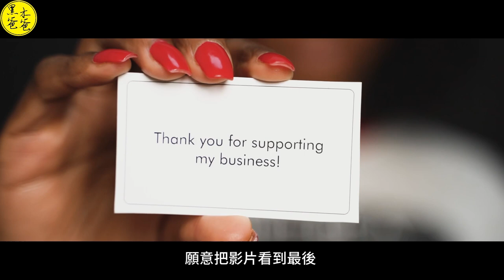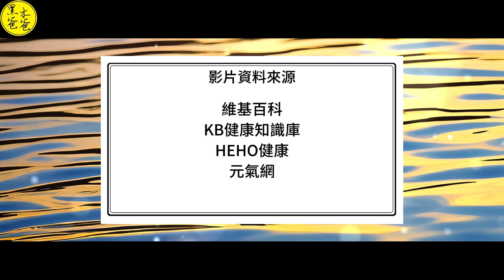身體的萬能材料 蛋白質 (重製)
18 世紀，
Antoine Fourcroy 等人首次將蛋白質視為一類獨特的生物分子，
其特點是分子在熱或酸處理下具有凝結或絮凝的能力。
 蛋白質最早由荷蘭化學家 Gerardus Johannes Mulder 描述，
並於 1838 年由瑞典化學家 Jöns Jacob Berzelius 命名。
 Mulder 對常見蛋白質進行了元素分析，
發現幾乎所有蛋白質都具有相同的經驗式，
C400H620N100O120P1S1。
第一個被測序成其單個氨基酸的蛋白質是胰島素，
是由 1958 年獲得諾貝爾獎的 Frederick Sanger 博士完成的。
氨基酸是蛋白質的組成部分，
因此當 Sanger 博士對胰島素進行測序時，
他發現了產生胰島素的氨基酸順序。
蛋白質是生物化學中研究最活躍的分子之一。
 生物化學家對確定蛋白質的獨特氨基酸序列很感興趣，
據推測，
它控制著蛋白質的三維結構，
進而控制著其生物學功能 。
 蛋白質序列有助於重建早期生命史，
因為蛋白質只有從共同祖先進化而來時才會彼此相似 。
 核醣體上印有詳細的蛋白質起源和早期進化的分子年表。
 當按核醣體進化的進化階段排列時，
核醣體蛋白片段揭示了蛋白質折疊的原子水平歷史。

影片段落：
00:00 片頭
00:55 蛋白質的作用
02:59 胺基酸
04:14 蛋白質的攝取
05:14 攝取過量
06:28 片尾